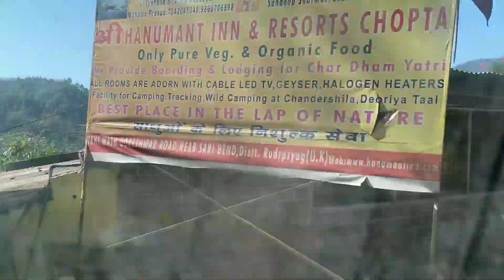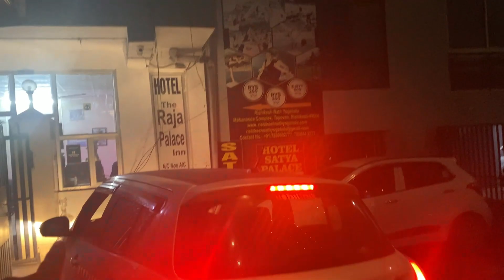Chopta To Rishikesh day 3 | Aaj ka din hi Bura Hain | Sangam 📍